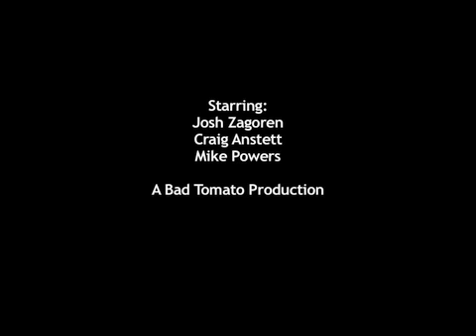The Adventures of Brad and Chad Episode 2